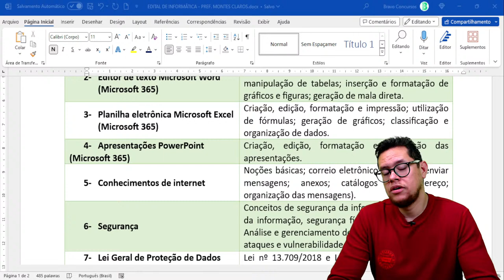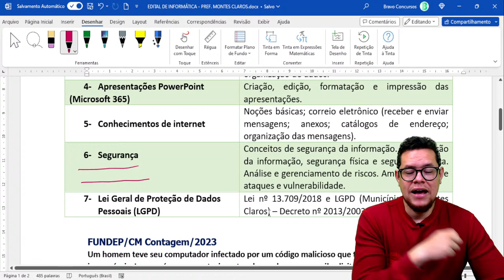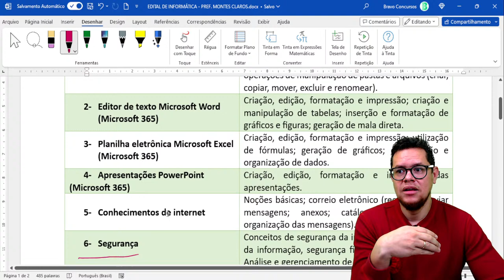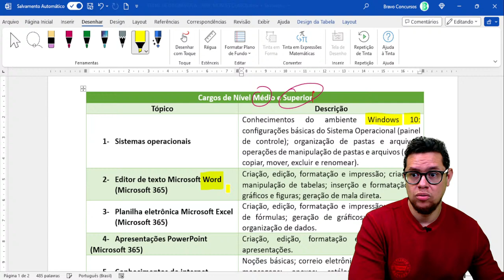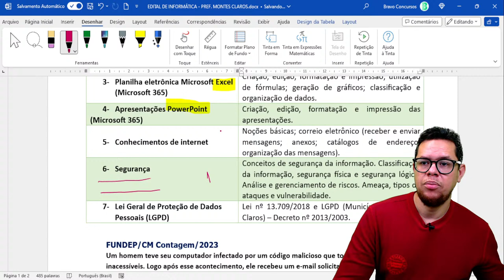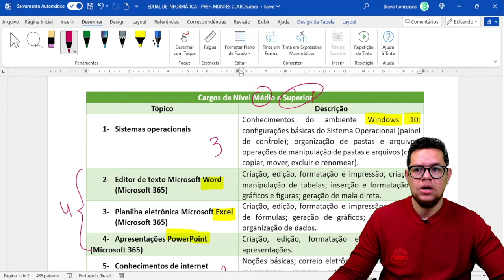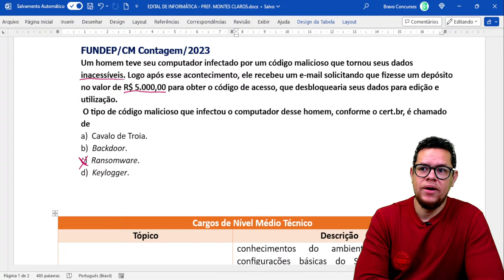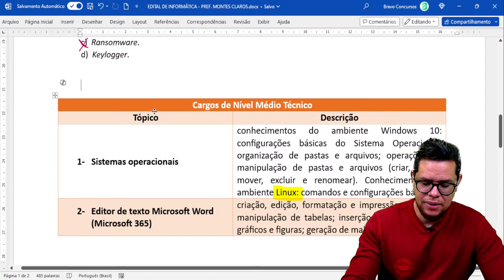INFORMÁTICA | ANÁLISE DO EDITAL | CONCURSO PREF. DE MONTES CLAROS MG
📘 Curso Premium - Pref. Montes Claros

Estude pelo Método Bravo e aprenda 3x mais rápido!